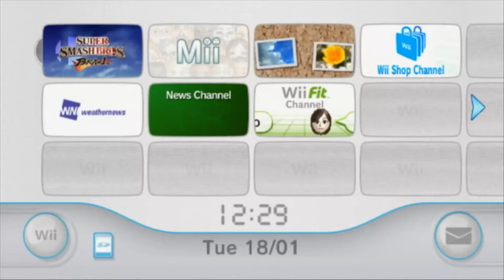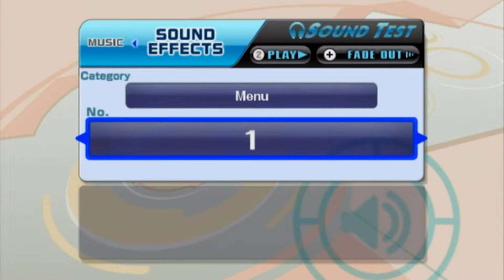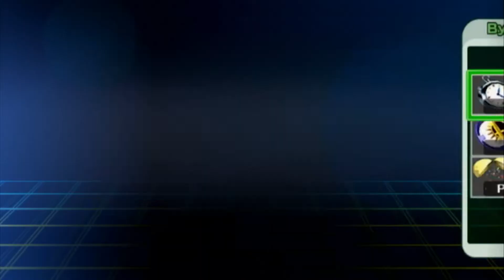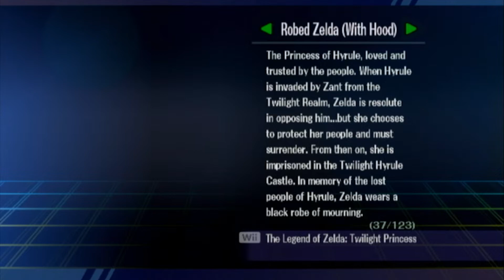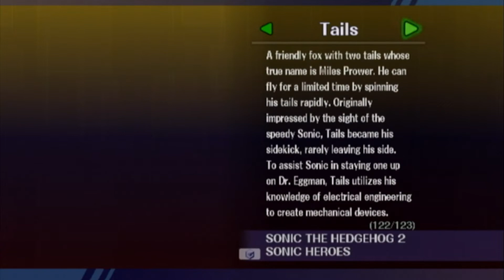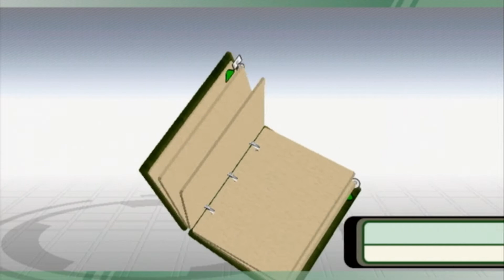Looking Through Old Memories and Data on Super Smash Bros. Brawl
Filler. Just me looking through the data in my first ever Smash game.

I don't know, I just felt like looking through this for old time's sake. I'll do a few more Wii games before going onto something else for a bit before inevitably returning to the Wii and Nintendo in general.